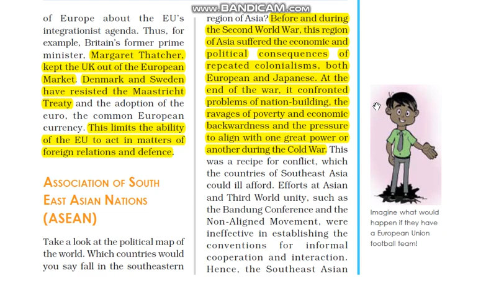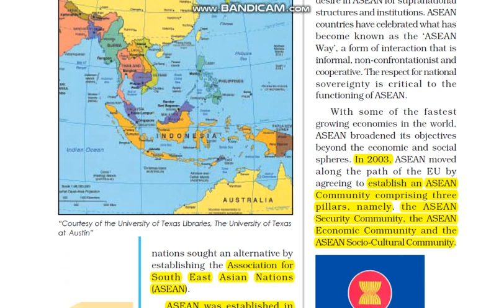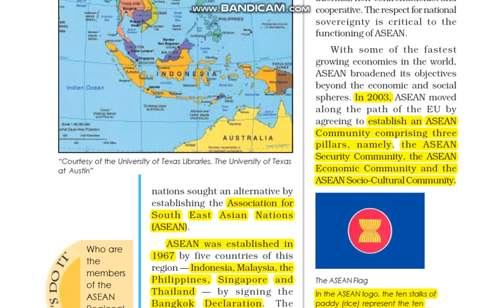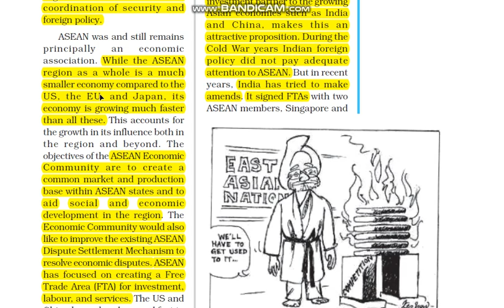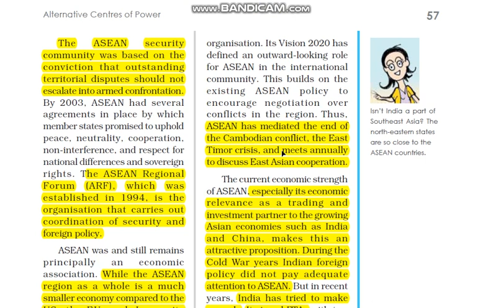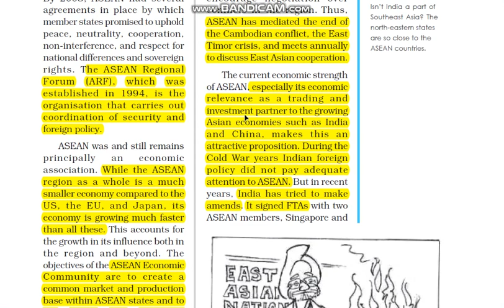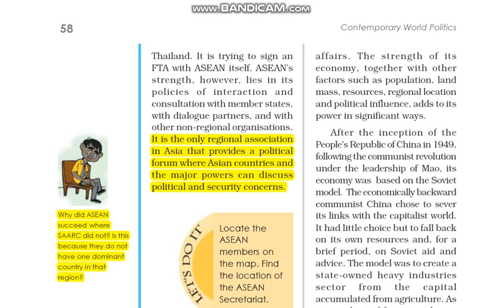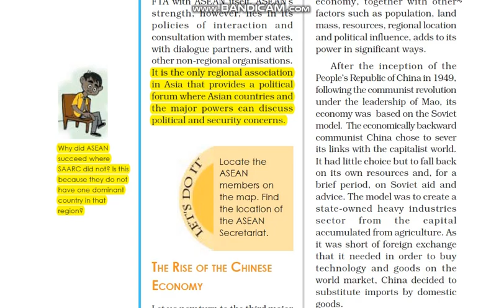Alternative centres of power PART 2 | ASEAN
The basic aim of this channel is to help you in class 12th . I will be making videos on history polity geography which are general subject of humanities .  We promise that you will not face any problem in 12th class if you rely on us. Do watch our videos with focus , you will find this class be very easy inspite of the pressure 12th Boards,you will bring laurels to yourself  and concerned
If you will follow our tips , you can pass this examination without tension or hesitation .
Your subscription to us is absolutely free and will prove very helpful.

Regards
Shining Stars Team